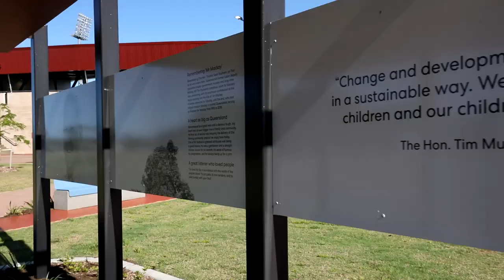Great Barrier Reef Arena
Great Barrier Reef Arena Flythrough